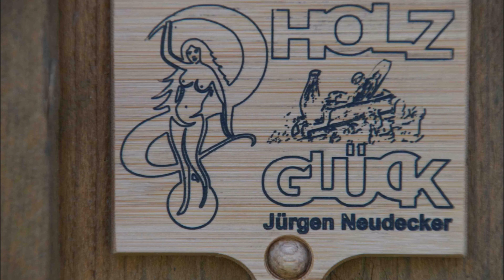Eine Klappe ins Französisches Bett vom Wohnmobil bauen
Diesmal baue ich eine Klappe ins Untergestell eines Französischen Bett eines Wohnmobil ein.
Das Wohnmobil ich neu und knapp unter 6m lang, da ist Platz gerne gesehen.
So schaffe ich mit der Klappe unter dem Bett weiteren Stauraum.
Wie ich das mache seht ihr hier.
Wiel spaß beim anschauen.